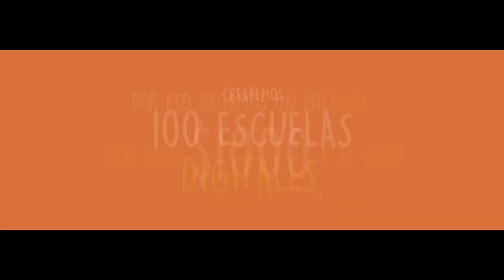HazElMilagro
Cada vez somos mas los que participamos en esta hermosa causa, todos unidos por el campo colombiano